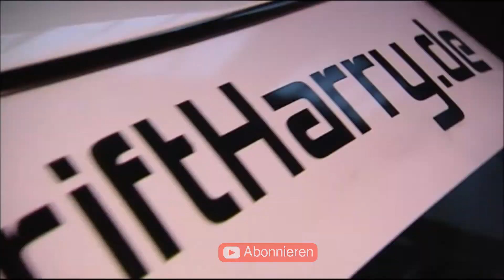Mercedes Evo 2 West | DTM | Bergrennen Oberhallau | Pohl Motorsport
West Mercedes Evo 2 DTM am Oberhallauer Bergrennen